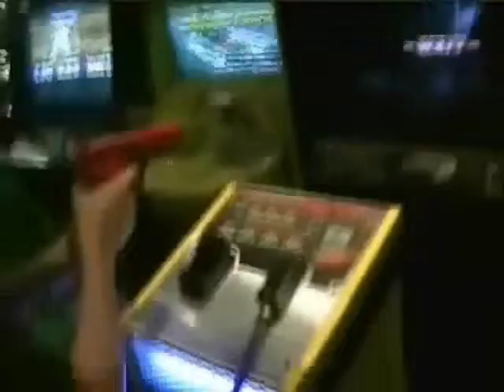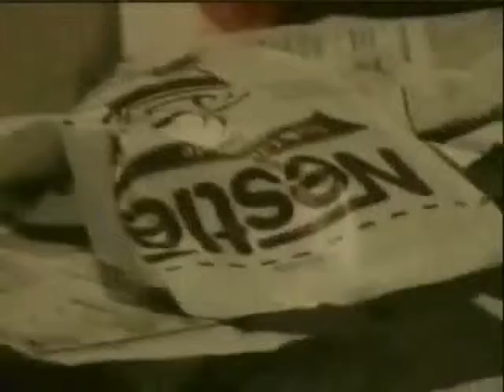Last Day To Hangout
This was the last day to hangout with my friends on the Royal Carribbean cruise line. We will have to plan to go another cruise together.